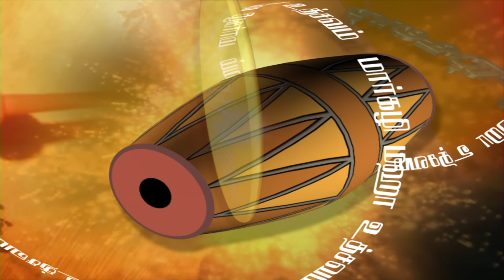Margazhi Maha Utsavam 2023 | DUSHYANTH SRIDHAR with ANHITHA & APOORVA | CHANDRAYAAN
Upanyasam - U Ve Dushyanth Sridhar
Vocal - Anahitha and Apoorva
Mridangam - Akshay Ram

Margazhi Maha Utsavam
20 concerts - All Thematic presentations
Exclusively on Vijay Television HD/SD - 6.30 am
Monday to Friday.
Monday to Friday.